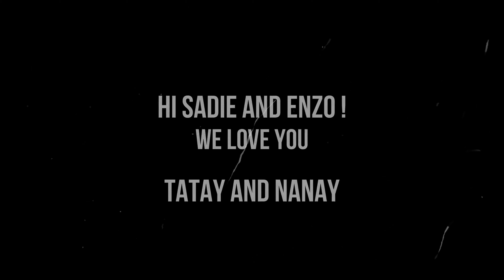Silver Falls State Park 4K